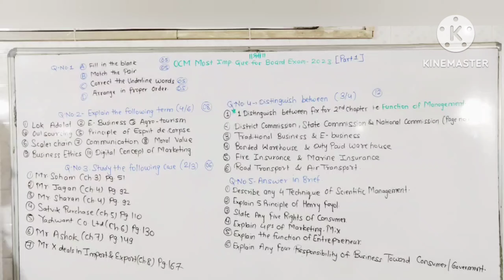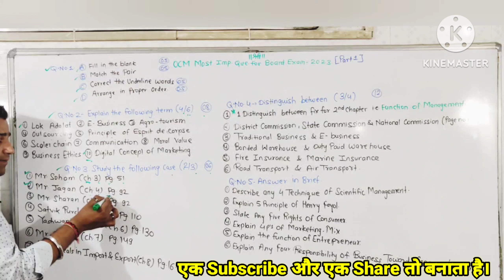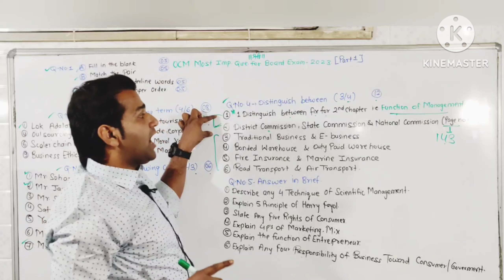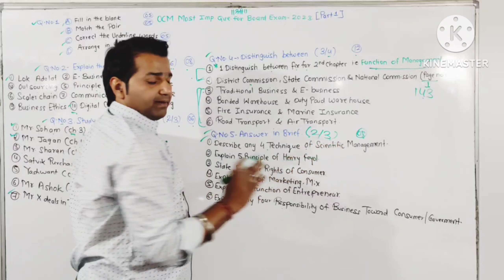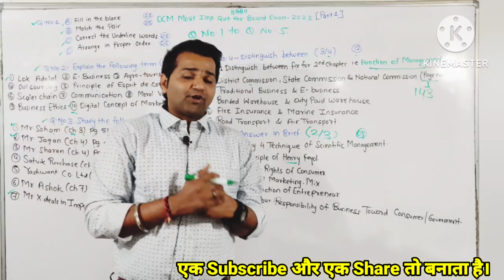OCM l Important Questions Class 12th Part 1 l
In this Video We will Provide Important Questions List of OCM.

OCM Important Questions Part 2 Video Link